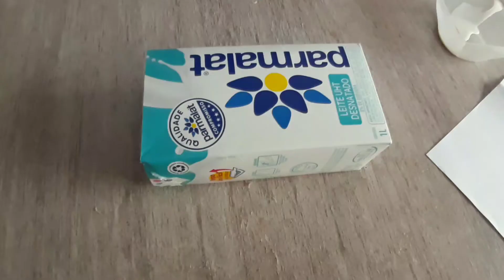COMO FAZER SACOLA DE CAIXA DE LEITE | Canal Ti disse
Fazendo artesanato - Sacola feita com caixa de leite

Materiais
- Caixa de leite
- Tesoura
- Pincel
- Cola branca
- Sulfite
- Papel adesivo estampado (Contact)
- Passa fita
- Fita de cetim
- Isqueiro